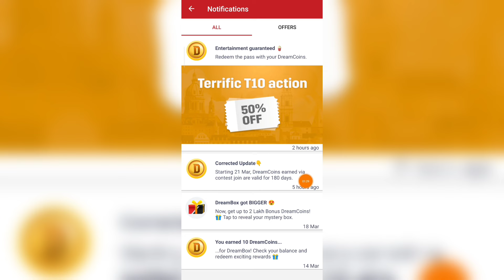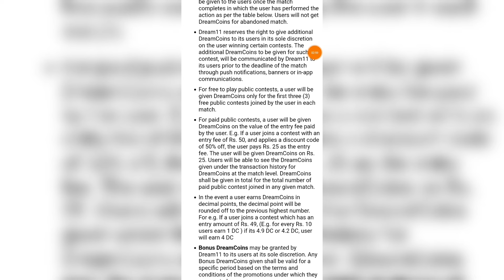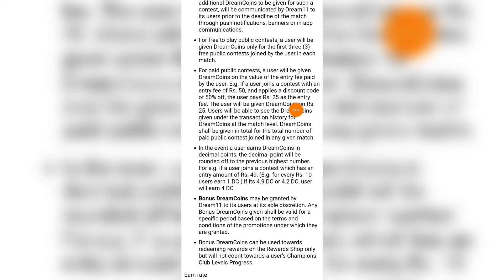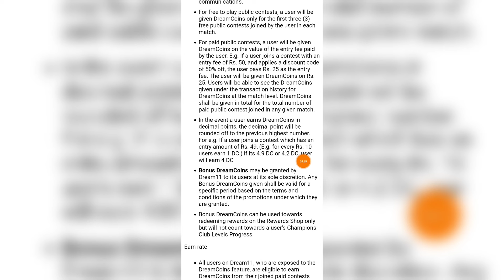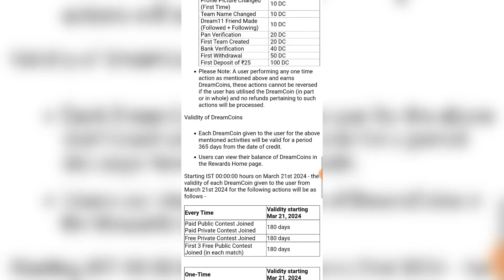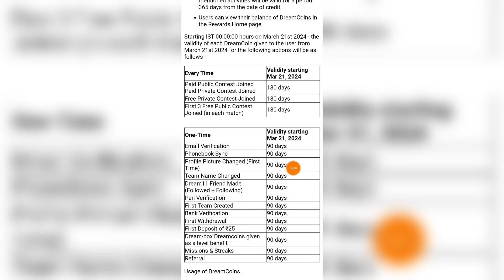Dream11 DreamCoins New Update | Dream11 DreamCoins Validity Update | Dream11 Update 2024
Dream11 RELATED :-

Dream11
Dream11 DreamCoins New Update
Dream11 DreamCoins Validity Update
Dream11 Update 2024
Dream11 dream coins
dream11 dream coins kaise kamaye
dream11 new update
dream11 new update kaise kare
dream11 new update today
dream11 rewards kaise use kare
dream11 update kaise kare
dream11 update kaise karen
dream11 update problem
how to fix dream11 update problem
how to update dream11
how to update dream11 app
how to update dream11 latest version